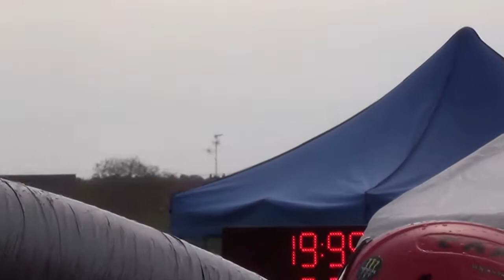7.5.2017 DHZ Fire Team Letničie - Vlkoš CZ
šport hadice - 3B (B65-C42)
sklopné terče